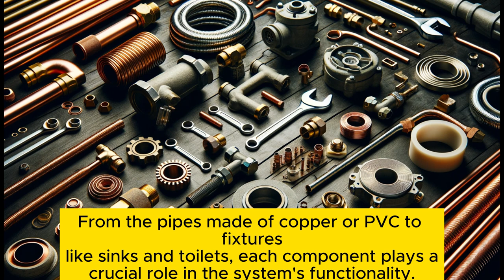common wounder Indoor plumbing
Embark on a fascinating journey through the hidden world of indoor plumbing, from its ancient beginnings to the modern marvels that grace our homes today. In this enlightening video, we unravel the history, technology, and profound impact of plumbing systems on human civilization and public health. Discover the ingenuity of ancient engineers, the advancements of the 19th century that revolutionized sanitation, and how modern plumbing continues to evolve with a focus on sustainability and accessibility.

Through engaging visuals and intriguing facts, we dive deep into the essentials of plumbing, exploring how clean water is brought into our homes and how waste is safely removed. Learn about the key components that make up the intricate systems behind our walls, the materials and fixtures that ensure water flows smoothly, and the innovations aimed at conserving this precious resource.

But that's not all—prepare to be entertained with fun facts about plumbing you've never heard before, including the surprising connection between Albert Einstein and the plumbing profession, and how a historical event known as "The Great Stink" led to significant improvements in London's sewer system.

Whether you're a history buff, a curious learner, or someone passionate about engineering and sustainability, this video is for you. Join us as we celebrate the unsung hero of modern living: indoor plumbing. It's a testament to human resilience, creativity, and the relentless pursuit of improving our quality of life.